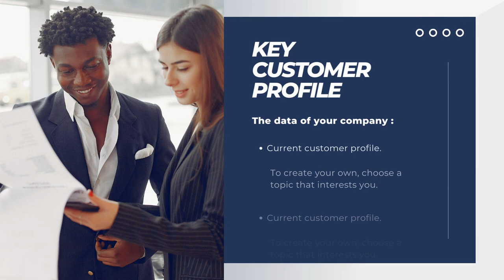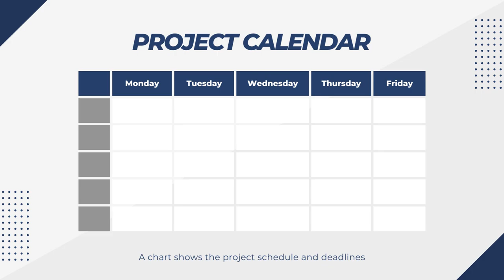Company Profile Presentasi Powerpoint, Video Company Profile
Jasa Edit Video Promosi Company Profile Presentasi Powerpoint, Video Company Profile Atau

Daftar Isi
00:00 - Intro Pptpixel
00:18 - Contoh Iklan Profesional